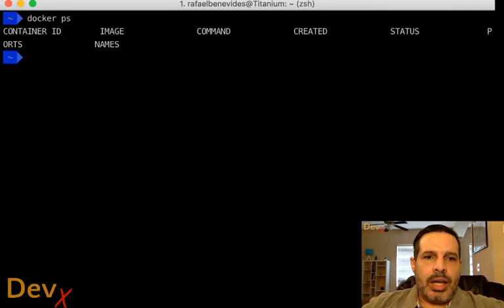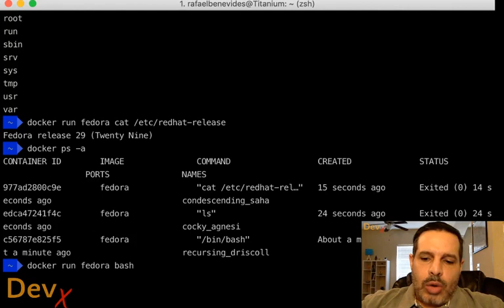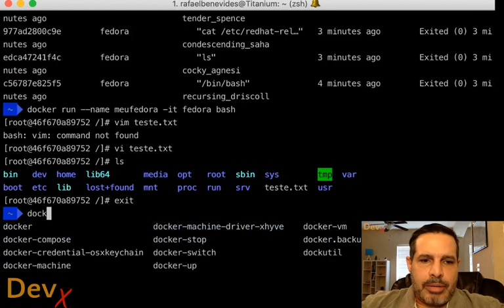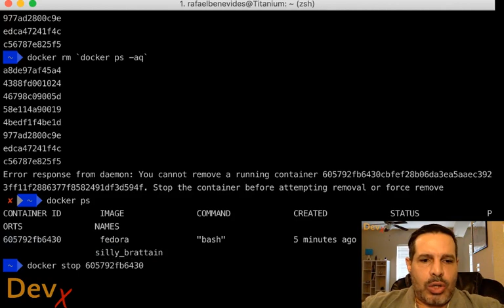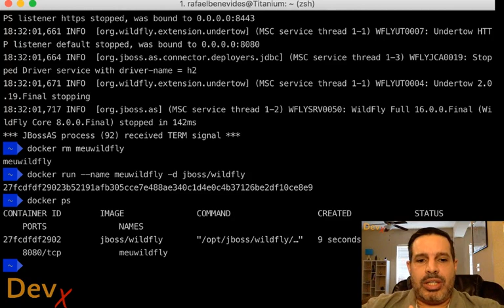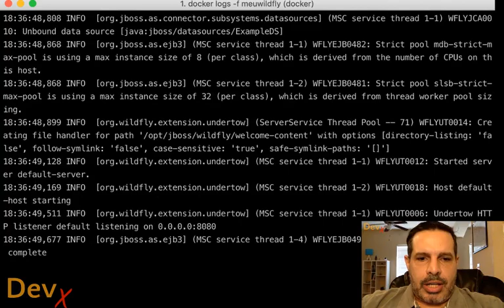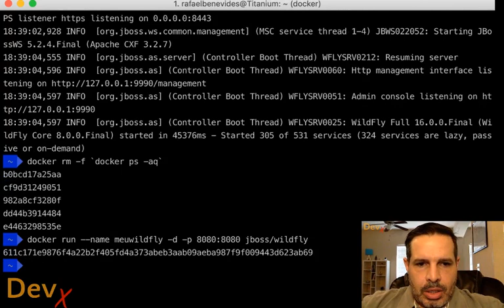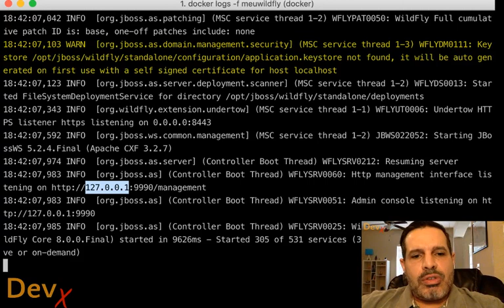DevX Time #1: Aprenda DOCKER em 30 minutos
Introdução a Docker! Mande suas dúvidas nos comentários!